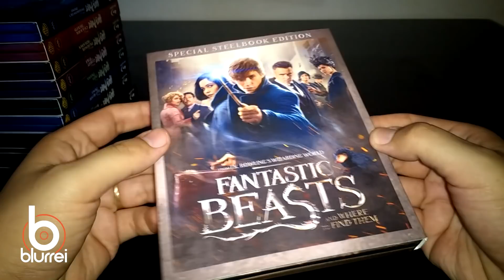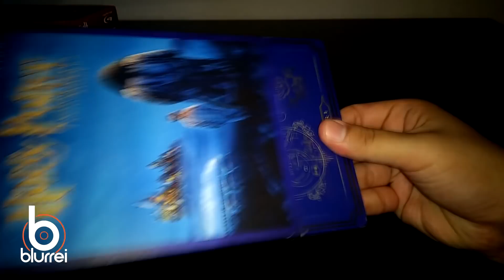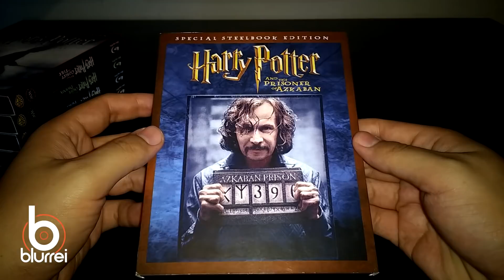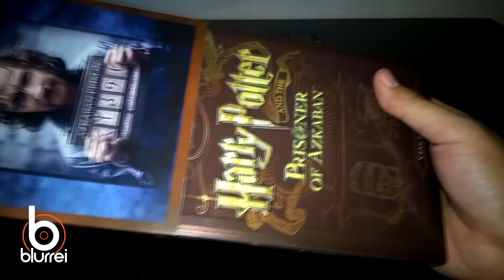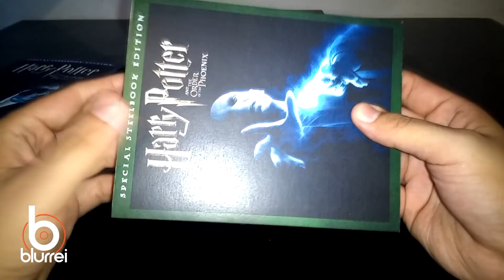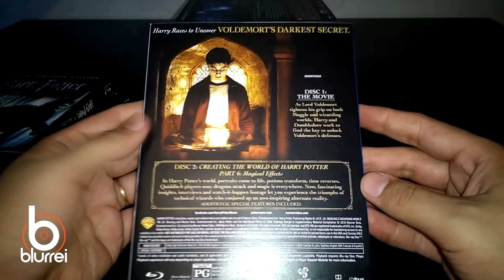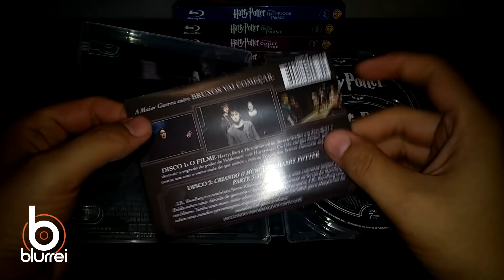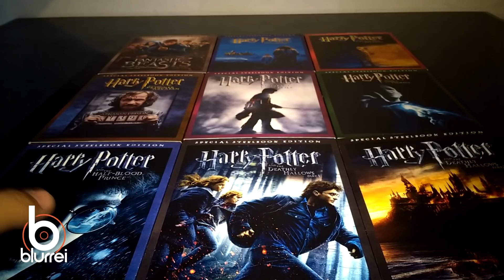Unboxing Harry Potter Blu-Ray Steelbook 8 Filmes